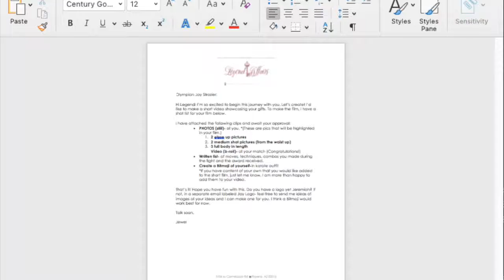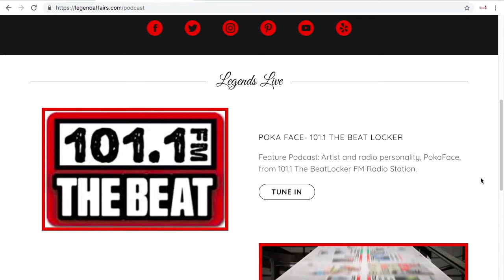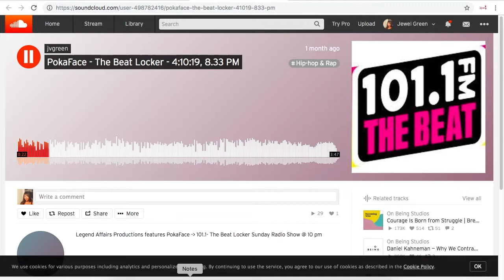Legend Affairs Productions